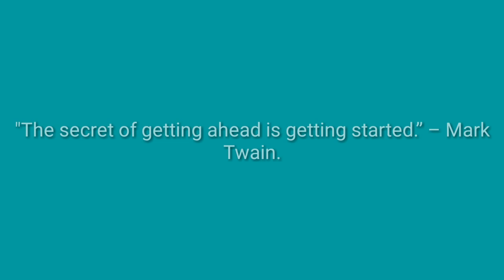LOVELY JELLYFISH |INSPIRATIONAL QUOTES | RELAXING MUSIC | NATURE RELAXATION | OMG Channel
- Mark Twain

Hi everyone, I want to thank those people who supported me on this journey. I appreciate all views you have spend on my channel. It inspire me to make more videos for you. Everytime I uploaded a video I want my viewers to get inspire, get relax with the view and background music.

Thumbnail owner: Pawel Kalisinski

© Video Credit:
Pixabay
Magda Ehlers
Videogrammer
Chris Munnik

© Music Music:
Audionautix & Jason Shaw
Music Title: Emily Walks Away

Copyright Issue: I made this video compilation because I want to share to other people what happiness it brings me when I'm watching those videos and I want to share it to others what it feels like.

 - OMG Channel -